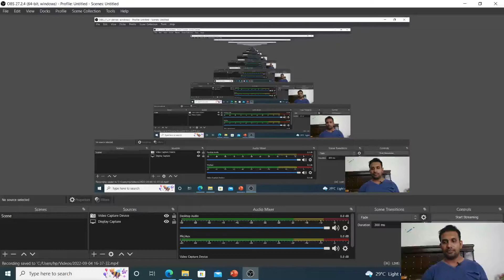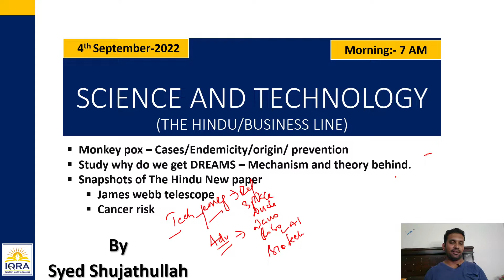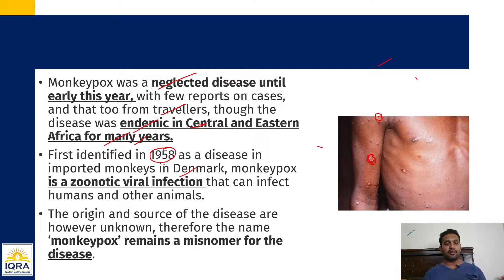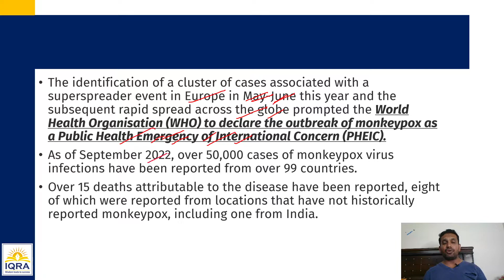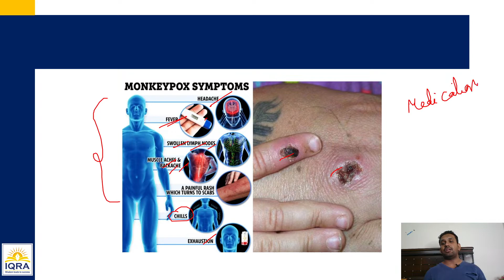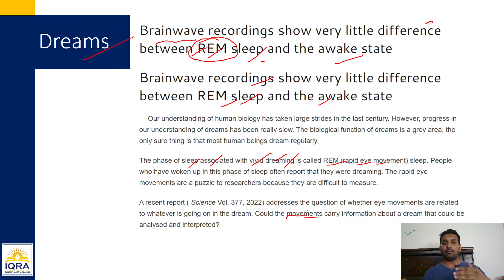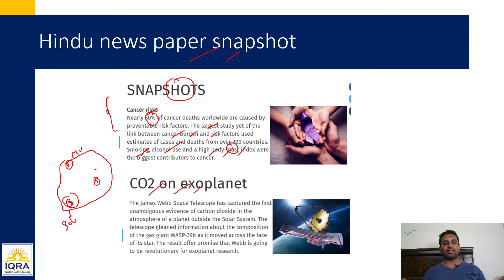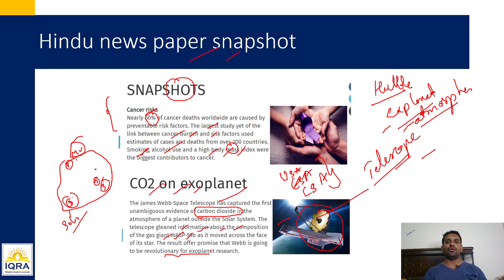Science and Technology The Hindu UPSC at IQRA IAS 4th SEPT 7AM @IQRA IAS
S  n T-Topics today
Monkey pox – Cases/Endemicity/origin/ prevention
Study why do we get DREAMS – Mechanism and theory behind.
Snapshots of The Hindu New paper
James webb telescope
Cancer risk